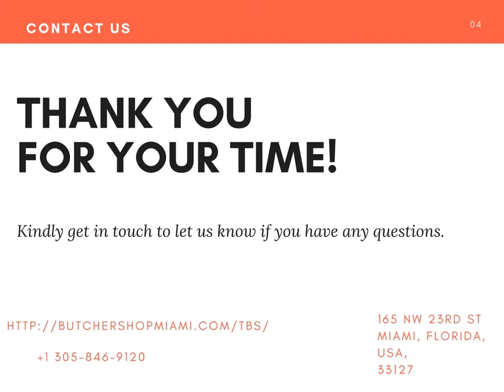The Butcher Shop Miami – Best Restaurants in Wynwood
Are you looking for healthy food in Miami? The Butcher Shop Beer Garden and Grill is one of the top most restaurants in Wynwood. Visit and enhance taste buds with wynwood food!